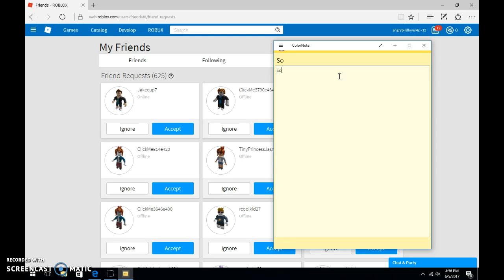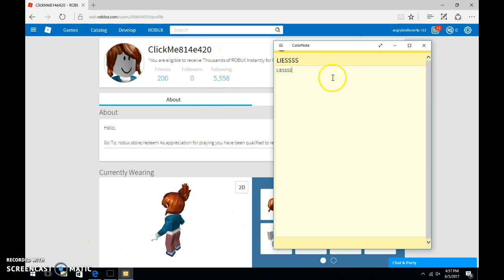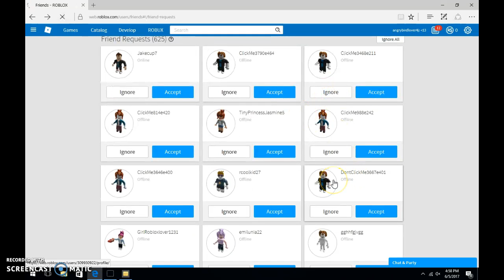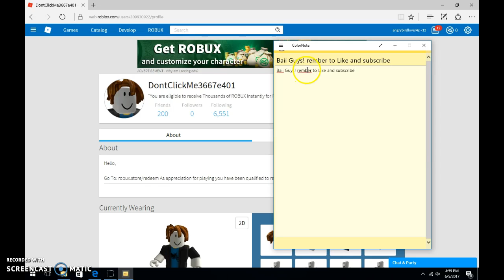Hackers on Roblox?||Clickme's and Don'tclickme's